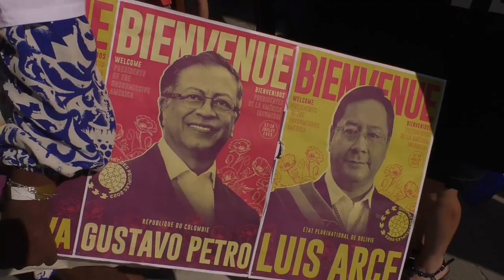“¡Que le quiten el Bloqueo a Cuba!”: creativa denuncia en Bruselas de emigración patriótica cubana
Cubainformación.- En el marco de la Cumbre de los Pueblos, celebrada en Bruselas los días 17 y 18 de julio de forma paralela a la Cumbre oficial CELAC-Unión Europea, se desarrolló una concentración de denuncia del bloqueo económico, financiero y comercial del Gobierno de EEUU contra Cuba, a cargo de cubanas y cubanos residentes en varios países europeos, como Bélgica, Alemania y Francia.